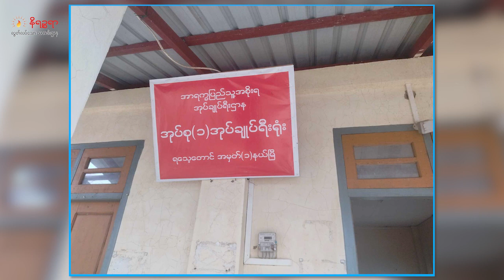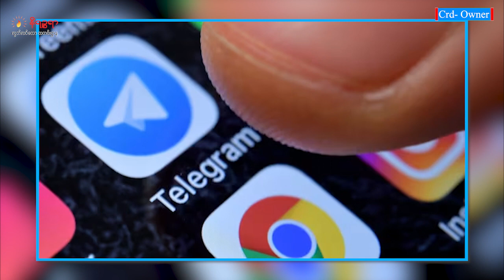အောက်တိုဘာ ၁၃ ရက်၊ နိရဥ္စရာရုပ်သံအစီအစဉ်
ဒီကနေ့ တင်ဆက်ပေးမယ့်သတင်းတွေကတော့

- စစ်တပ်က AA တပ်စခန်းတွေကို ပစ်မှတ်ထားတိုက်ခိုက်တာတွေဆက်လုပ်ရင် ရခိုင်မှာ တိုက်ပွဲတွေပြန်ဖြစ်နိုင်တယ်လို့ AA ပြောခွင့်ရ ဦးခိုင်သုခပြောတဲ့သတင်း

- ရသေ့တောင်က အလယ်တန်းပြဆရာမကိုသတ်ဖြတ်သူဟာ ဦးမောင်မောင်အေးဖြစ်တယ်လို့ သူကိုယ်တိုင်ဝန်ခံလိုက်တဲ့သတင်းနဲ့

- ULA/AA က ဖမ်းဆီးစစ်ဆေးနေချိန် သေဆုံးသွားတဲ့ ကျောက်ဖြူက လူငယ်အမှုမှာ စစ်ဆေးရေး တာဝန်ရှိသူတွေကို အရေးယူသွားမဲ့သတင်း

- မုန်လိုင်ခက်စစ်ရှောင်စခန်းကို စစ်တပ်တိုက်ခိုက်မှုဟာ စစ်ရာဇဝတ်မှုလို့ KNU ပြောဆိုတဲ့သတင်း စတဲ့သတင်းတွေအပါအဝင်ထူးခြားတဲ့သတင်းတွေကိုတင်ဆက်ပေးသွားမှာလည်းဖြစ်ပါတယ်။__________________________________________________________